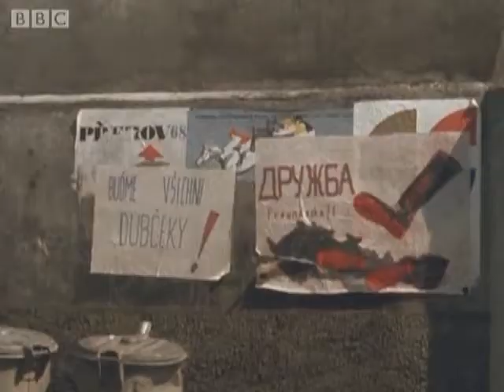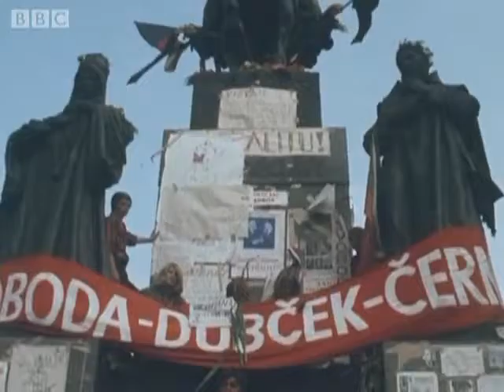BBC News - ČSSR 26/08/1968